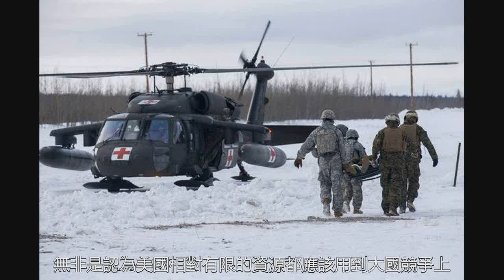美軍最新戰略報告洩露，手伸得很長，劍指中俄兩個大國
；美國就像得了“被迫害妄想症”一樣，老是偏執地認為世界上的其他大國都在打自己的注意。